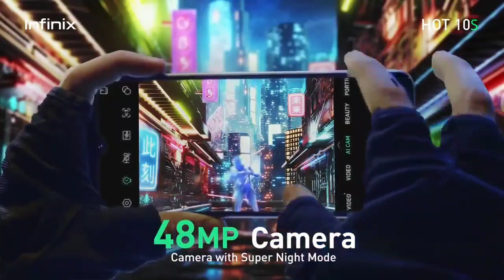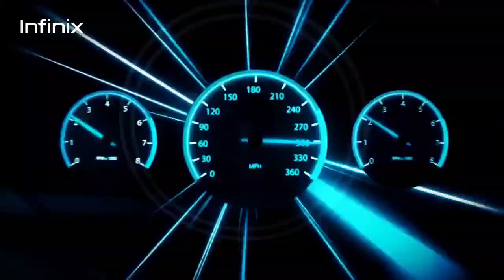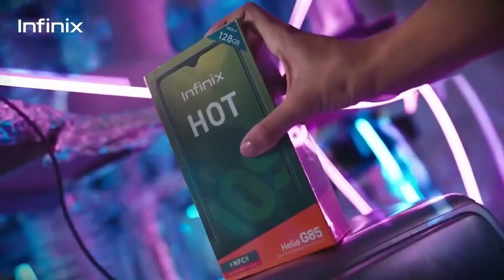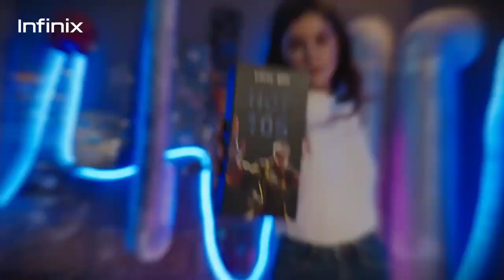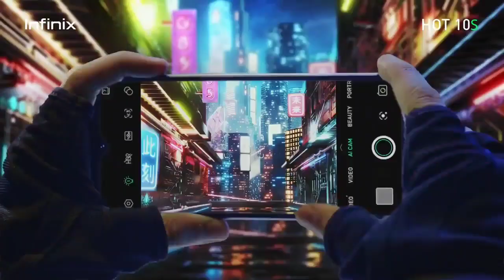حصريا:مواصفات وسعر Infinix Hot 10s | مواصفات قويه٠٠ ولكن!!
موبايل جديد تحت سعر 2500جنيه
الأنفنكس هوت١٠ - Infinix Hot 10s

لاكن اي مميزاته وعيوبه بعد الاستخدام
موبايل جديد من انفنكس بيقدم تركيبة مواصفات مميزة

بمعالج ميدياتيك جي 85 مع بطارية 6000 مع شاشة 90 هرتز

اعرف عيوب و مميزات الموبايل بالتفصيل